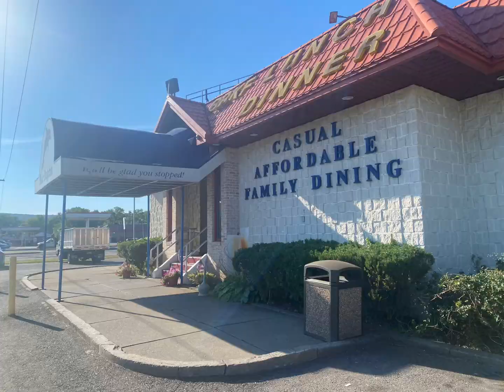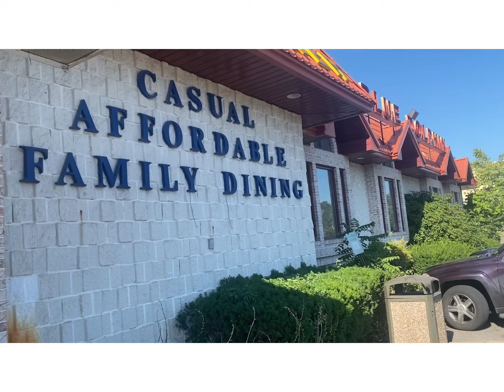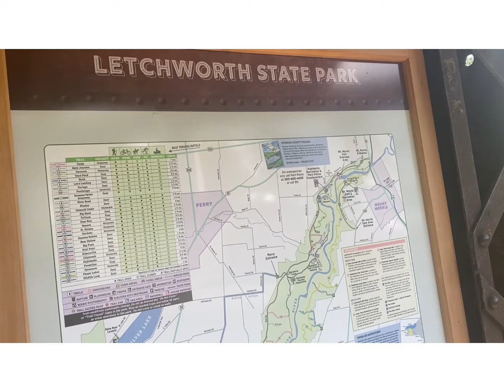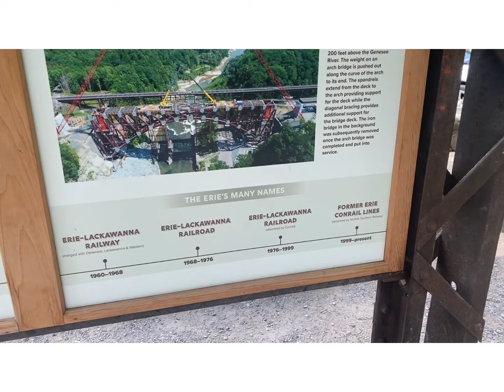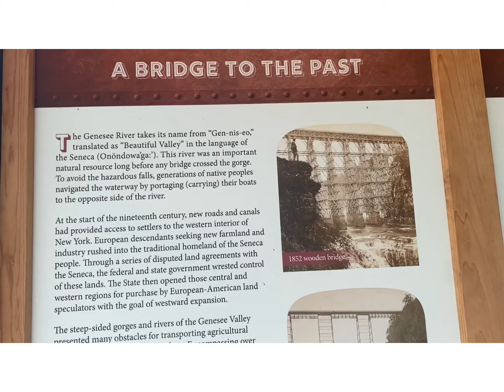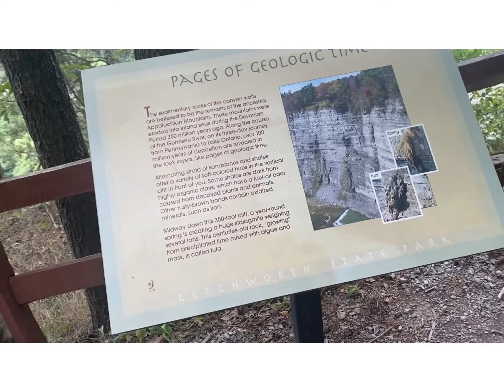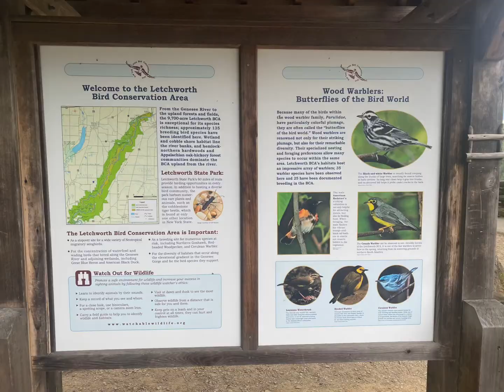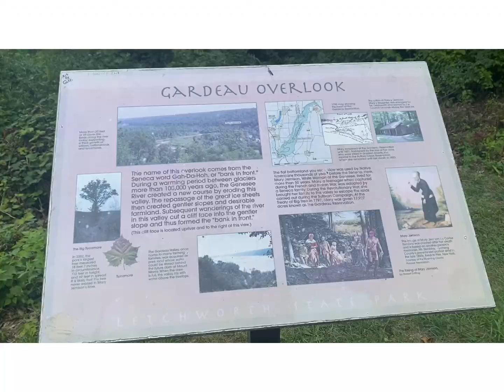Our vacation in Rochester New York day 1